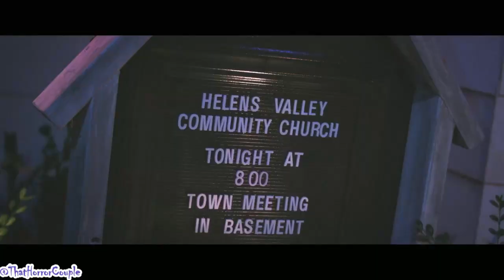THE BARN PART 2 Review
Here is our review and thoughts on THE BARN PART 2 (2022)

***Send us tip! Any amount helps and goes back into the channel!!

Facebook.com/ThatHorrorCouple